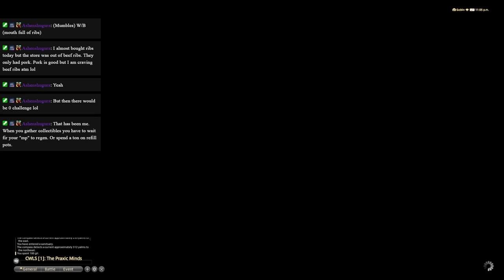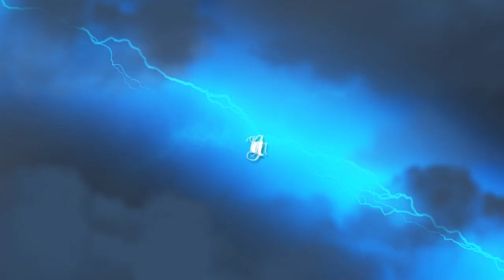FFXIV - Dawntrail - Aether Currents - Heritage Found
Join me in this guide for extremely casual players that might be looking for a bit of a hand in finding or at least streamlining the Aether Current collection process.

I really just want to return something to the community and game that has given so much to me as a gamer and lover of Fantasy games.

Aether Currents are required to unlock the ability to fly on mounts in zones released from Heavensward onwards. Players are required to attune to all the Aether Currents to unlock flying in that zone. Some Aether Currents are
found scattered throughout the zone. Others are rewarded by completing Main Scenario Quests and Side Quests.